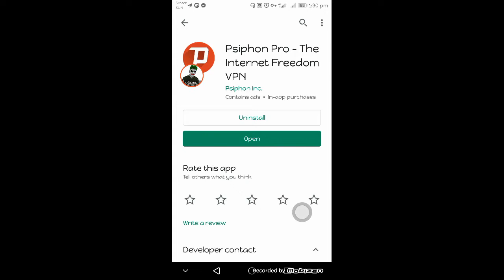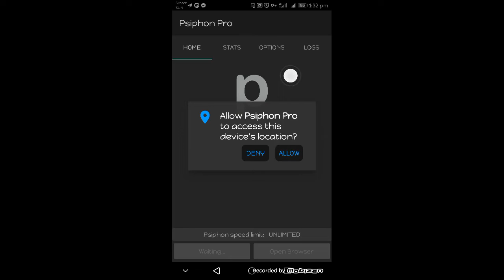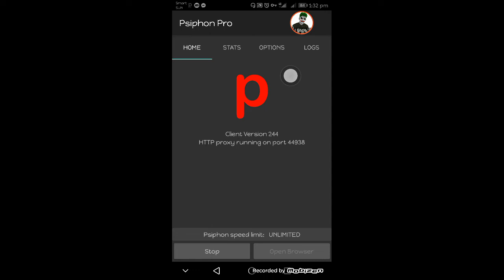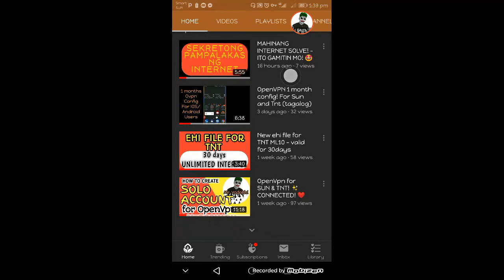Malakas na vpn to new Update 🇵🇭✨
HOW TO ACCESS PRIVATE SERVER FOR UNITY VPN

psiphon pro beta 12 apk
psiphon pro cracked apk
psiphon pro configuration
psiphon pro client version 211
psiphon pro connection problem
psiphon pro for iphone
psiphon pro full
psiphon pro free internet
psiphon pro for pc download